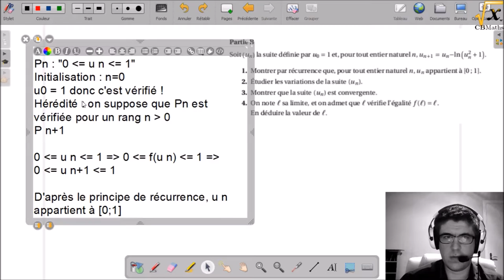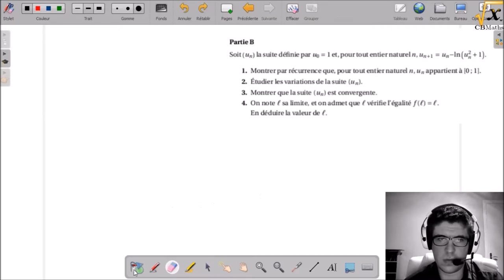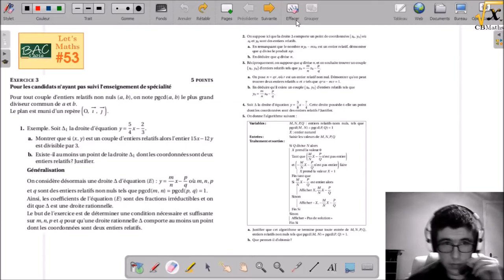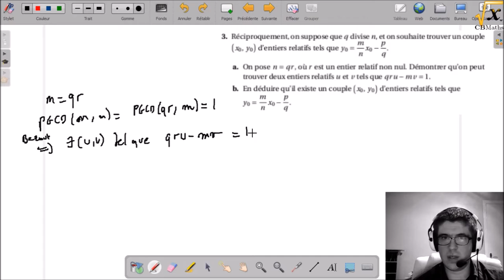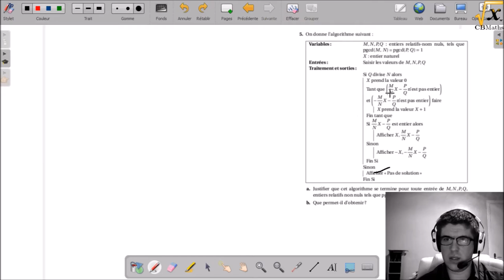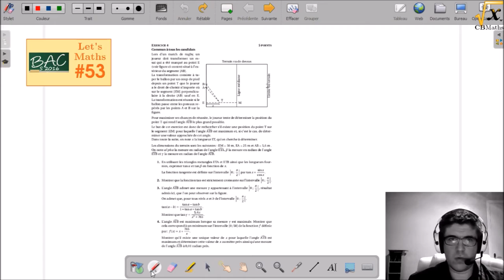LET'S MATHS #53 RL - BAC S 2016 (Métropole-La Réunion)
LET'S MATHS #53 RL - BAC S 2016 (Métropole-La Réunion) | par Clément BOULONNE